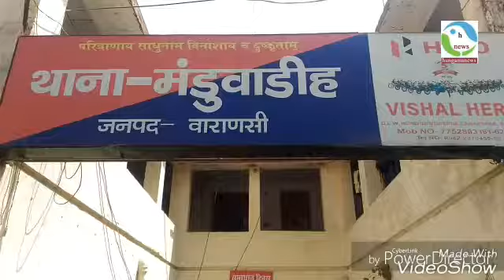hungamanews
2 शातिर चोर मंडुआडीह पुलिस के हत्थे चढ़े

_लगातार हो रही चोरियों से थी पुलिस परेशान_

@ राजेश वर्मा/कृष्णा

वाराणसी ब्यूरो। मंडुआडीह थाना क्षेत्र मे चोरी की घटनाओं की रोकथाम हेतु वरिष्ठ पुलिस अधीक्षक महोदय के आदेश से क्षेत्राधिकारी भेलूपुर के निर्देशन में थानाध्यक्ष मंडुवाडीह द्वारा आज सुबह पर मुखबिर की सूचना पर दो शातिर चोर चोरी के सामानों के साथ रेलवे क्रासिंग  के पास मौजूद है जिस पर वहां पहुंची पुलिस ने दोनों चोरों को चोरी के सामान के साथ गिरफ्तार किया जिसमें उनके पास से 35 सौ रुपए नगद,चांदी की पायल ,एक ऑक्सीजन सिलेंडर, दो DCपंखा ,2 रोल बिजली के तार ,व एक MCB बरामद हुए । पकड़े गए चोरो में मेहफूज निवासी मंडुआडीह चौराहा, पंकज तिवारी निवासी तारकेश्वर नगर मंडुआडीह के निवासी है सी ओ भेलूपुर ने बताया कि यह लोग हेरोइन, चरस इत्यादि का नशा करते है इन्होंने मंडुआडीह  और लंका,भेलूपुर में  चोरी करने की बात स्वीकार की है।